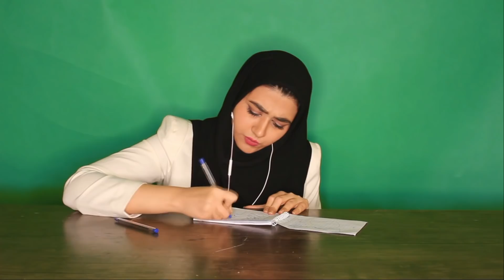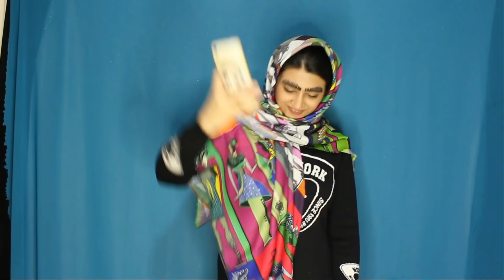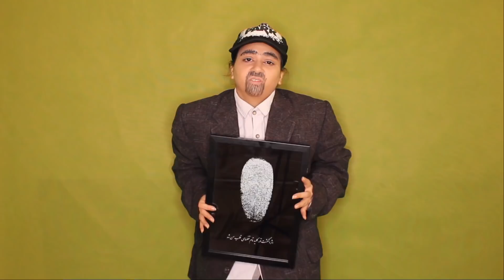خدایی از من بامزه تر سراغ دارین !؟ 😂😂 خنده دار ترین های سرنا امینی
ببینید که عالی شده این استندآپ کمدی ها
میدونم حسابی میخندید و خوشتون میاد از این کلیپ های خنده دار

دوستای عزیزم اگه خوشتون اومد با لایک و سابسکرایب حمایتم کنید 👇❤️